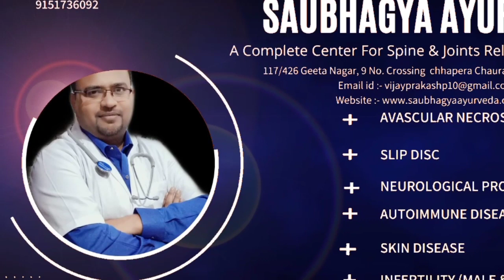Diet for AVN patients | Diet for Joint Pain patient | Diet Restriction for AVN patient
In this video Dr. Vijay Prakash explain about each & every point of diet regulation for AVN patient. He explain diet of AVN patient & also diet for joint pain patient.

coredecompression
stemcelltherapy
necrosis
chiropractis
bonesetter
AVNtreatmentwithoutsurgery
AvascularNecrosisnaturalcure
bestayurvediccenterforAVN treatment
AVNTreatmentinAyurveda
HipJointexercise
AVNtreatmeentwithexercise
howtoavoidhipreplacement
hip pain,hip streches
totalhipreplacement
avascular necrosis
diet restriction in AVN
Dr. vijayPrakash
AVN & Diet
Diet of AVN patient
diet for joint pain patient
diet restriction for AVN patient

                                    Diet Chart
- आम बिल्कुल न खाए, के ला ,अंगूर, अमरूद, फलों का रस नही लेना है।
- करेला, बैगन,  आलू, टमाटर, लाल कद्दू, गोभी, भिंडी नही लेना है।
- टमाटर का सूप नही लेना है।
- हरी मटर न खाए |
- चावल नही खाना है।दोपहर में गरम ख। सकते है।
- चने की दाल, राजमा, लोबिया नही खाना है।
- ठंडा, मीठा, फ्रिज में रखा कुछ भी नही लेना है।
- चाय,  कॉफी, अंडा, meat बिल्कुल भी नही लेना है।
- Fish ले सकते है।
- junk food, pizza, burger  नही लेना है।
- ठंडा दही , कढ़ी चावल नही लेना है।
- खट्टे फल नही लेना है,आंवला खाना है।
- अनुलोम विलोम करे।
- दूध में हल्दी और गुड़ डालकर ले ।
- अलसी सुबह शाम 1- 1चम्मच चबाकर खाएं ।
- महुआ के पुए बनाकर खाये।
                                                 Diet Chart (English)
 Avoid Mango, Banana, Grapes, Guawawa, Avoid fruits juices.
 Avoid Better guard, Bingil, Potato, Red Kaddu, Cauli flower, Lady Finger.
 Avoid Tomato soup.
 Avoid Green pea
 Avoid Rice, if you want to take, you can take it at afternoon
 Avoid Udad dal, Chana dal, Rajma, Lobhia
 Avoid Cold, Sweet, or any fridge product.
 Avoid Tea, coffee, egg, meat, Alcohol is strictly prohibited.
 Avoid Junk food, Pizza, burger is strictly prohibited
 Avoid Cold curd, kadi rice should be avoided
 Avoid Bitter fruits, you can take Amala (Emblica Offisinalis)
 You can take fish
 Do Anulome vilome pranayam regularly
 Take Milk with jiggery and curcumin
 Flax seed 1 tea spoon daily in morning and evening

117/426, Chapera Chauraha, Near Tata Indicash Bank ATM, O Block, Geeta Nagar, Kakadeo, Kanpur, Uttar Pradesh 208025